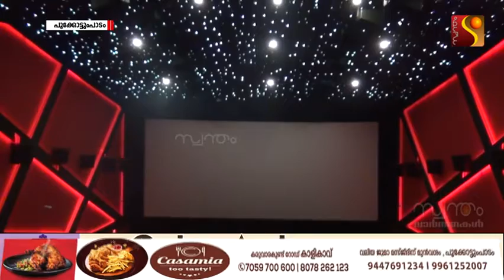കോവിഡ് പ്രതിസന്ധിയിൽ 6 മാസം അടഞ്ഞുകിടന്ന തിയറ്ററുകൾ വീണ്ടും തുറക്കുന്നു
SWANTHAM NEWS